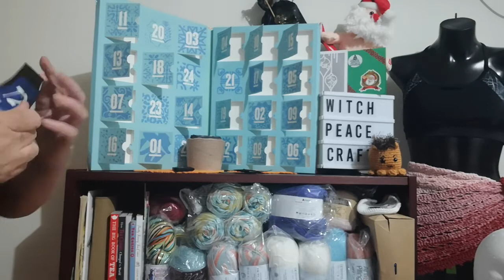Advent T2 Calendar Unboxing Day 19 & Day 20...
Join me in opening Day 19 & 20 of my T2 Advent Calendar.

Snail Mail Contact
Judy@Witchpeace Craft
North Cairns
Qld 4870
Australia